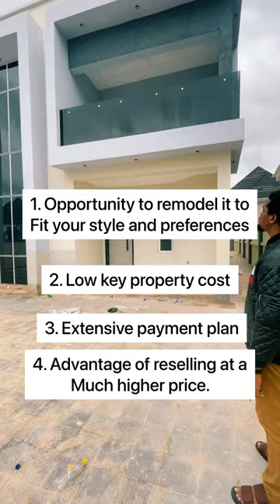Check description for details!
Hot sale!! New Listing

Newly Built Contemporary 5 Bedroom Duplex With 2 Parlors, One Room BQ And A Spacious Compound.

• WTC Estate, Enugu.

. N180 million

Features:
- �P.o.p
- �Spacious Compound
- �Spacious rooms
- �BQ
- �All rooms en-suite
- �fitted kitchen
- �Wardrobe
- �interlocked Compound
- ��Serene Environment.
- �Well secure estate.